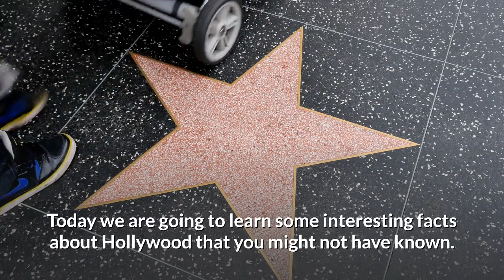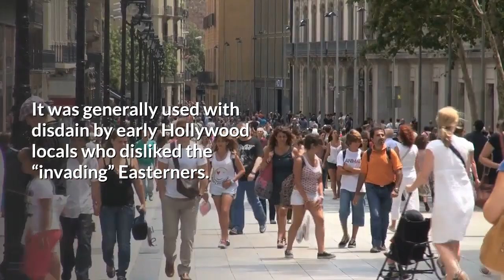20 AMAZING FACTS ABOUT HOLLYWOOD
Hey everyone, welcome back to another video by Holly Lab.

In this video we talk about 20 interesting facts about the Hollywood film industry!